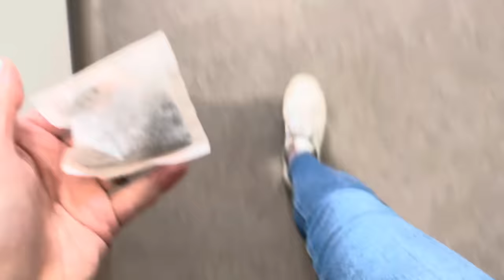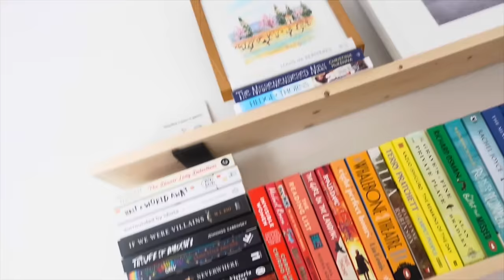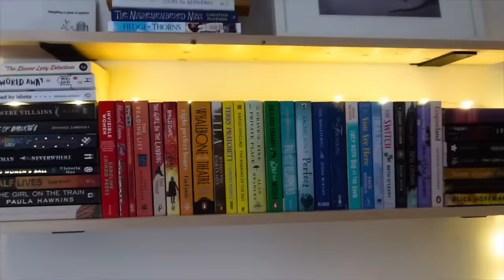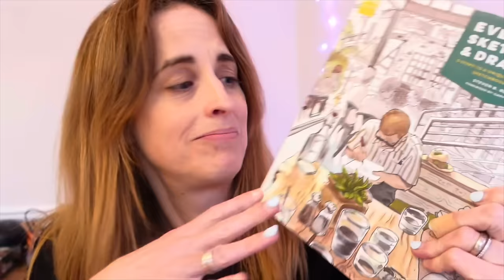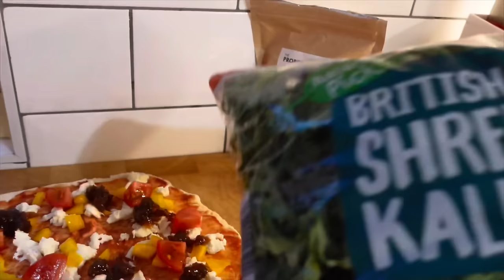April Vlogs Day 12 🌼 Twinkly lights, bookshelves, answering your questions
Daily life vlogs every day in April!

Day 1 - Too Sweet by Hozier
Day 2 - Put Your Records On by Corinne Bailey Rae
Day 3 - Stay With Me by The Faces
Day 4 - What Do I Know by Ed Sheeran
Day 5 - Master of Puppets by Metallica
Day 6 - oops I forgot 🤭
Day 7 - forgot again!
Day 8 - um.
Day 9 - There is a Light that never goes out by The Smiths
Day 10 -
Day 11 -
Day 12 - Money for Nothing by Direstraits (and the theme from Local Hero)

:: LINKS ::
♡ The twinkly lights were from Amazon
♡ Everyday Sketching and Drawing by Steven Reddy
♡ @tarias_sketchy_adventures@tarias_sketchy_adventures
♡ Chicken run sanitising powder

Ali xx